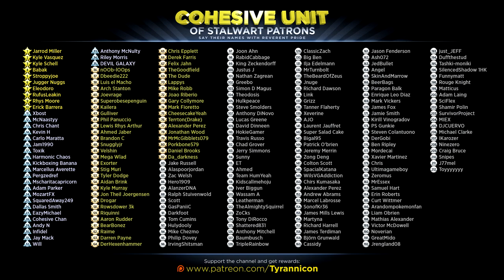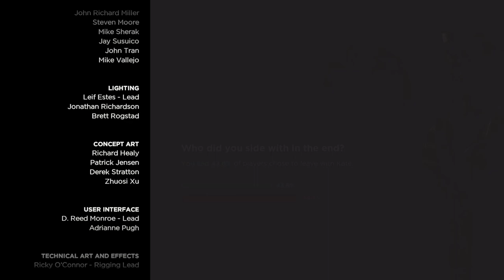EVIL CHOICES! Walking Dead A New Frontier Ep.3 (#4)